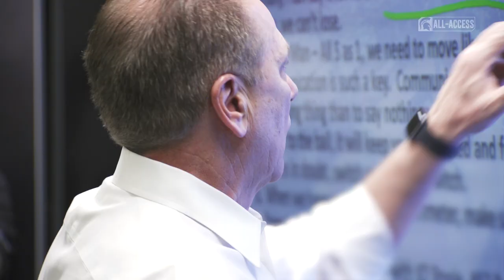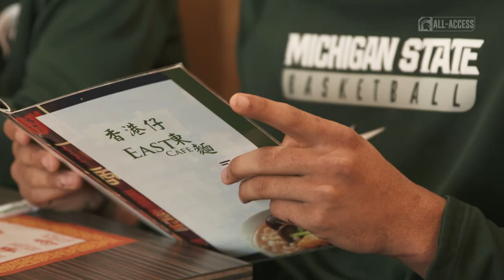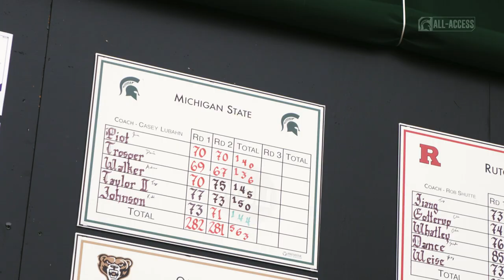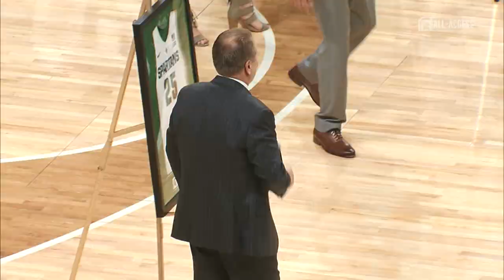Spartans All-Access: Episode 28 | Michigan State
S1|Ep.28

Features: Michigan State Basketball's Kenny Goins and Jack Hoiberg go to lunch and reflect on Kenny's career, Men's Golf Travels to South Carolina, and Men's Basketball takes on Michigan on senior night with a shot at winning the Big Ten Title.